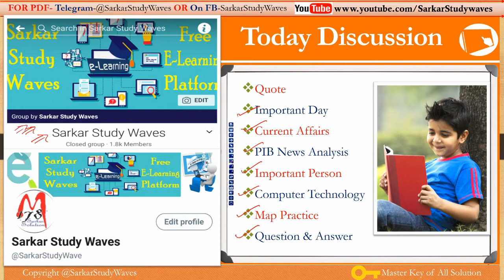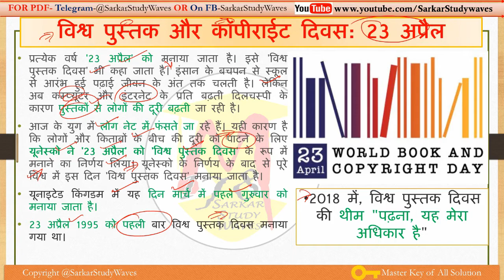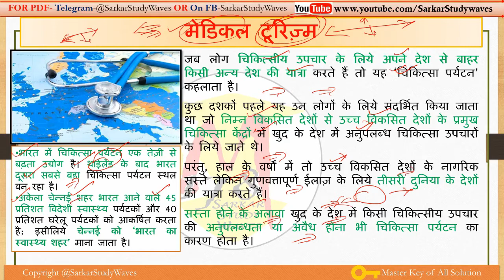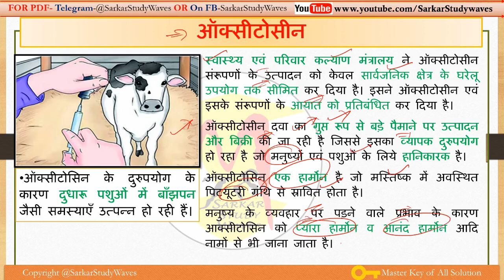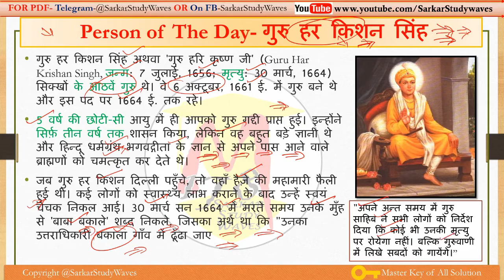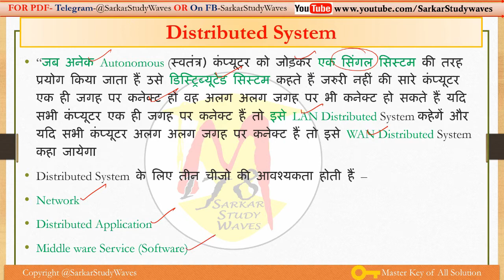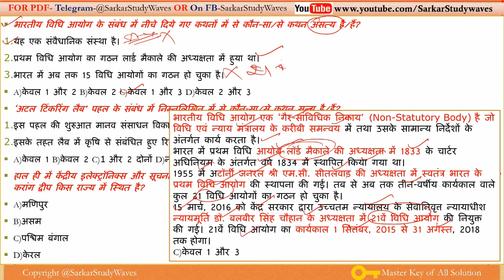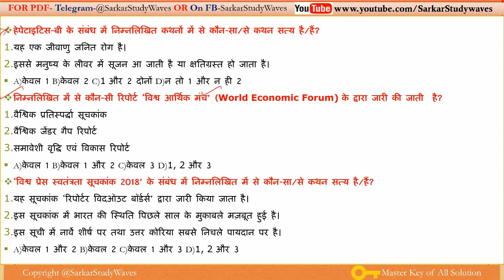#30 April 2018 [Morning Capsule] Current Affairs, PIB & GS For PSC, SI, SCC, Police in Hindi